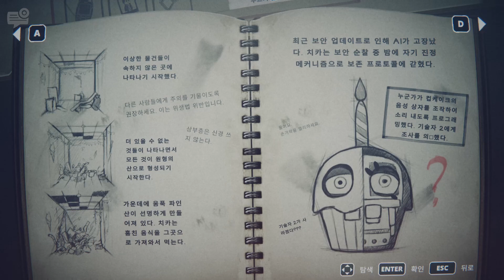프레디의 피자가게 [인투 더 핏] (Five Nights at Freddy's: Into the Pit) 4화 - 모든 괴물들이 나왔다!!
오늘은 프레디의 피자가게 [인투 더 핏] (Five Nights at Freddy's: Into the Pit) 을 해보았습니다.